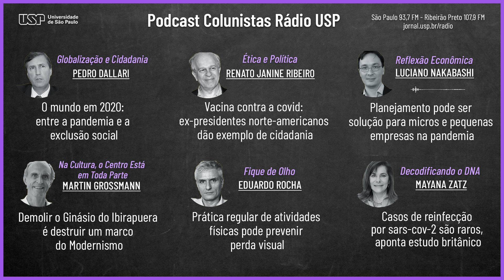Casos de reinfecção por sars-cov-2 são raros, aponta estudo britânico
00:00 [Globalização e Cidadania] com Pedro Dallari
O mundo em 2020: entre a pandemia e a exclusão social
Para o colunista Pedro Dallari, estas foram as piores e mais sérias marcas de um ano já naturalmente marcante

04:47 [Ética e Política] com Renato Janine Ribeiro
Vacina contra a covid: ex-presidentes norte-americanos dão exemplo de cidadania
Renato Janine fala da iniciativa de Barack Obama, George W. Bush e Bill Clinton de tomarem a vacina em público para estimular a sociedade americana

09:43 [Reflexão Econômica] com Luciano Nakabashi
Planejamento pode ser solução para micros e pequenas empresas na pandemia
O planejamento estratégico traz metas e como atingi-las dependendo do cenário, reduz incertezas para o futuro e possibilita uma série de manobras importantes para o bom desempenho da empresa

14:43 [Na Cultura, o Centro Está em Toda Parte] com Martin Grossmann
Demolir o Ginásio do Ibirapuera é destruir um marco do Modernismo
Martin Grossmann se junta ao movimento dos professores da FAU/ USP indignados pelo espaço ser entregue para a construção de shopping e hotel

19:07 [Fique de Olho] com Eduardo Rocha
Prática regular de atividades físicas pode prevenir perda visual
Prática de exercícios – aliada a uma alimentação saudável – é recomendação da Organização Mundial da Saúde como forma de prevenção de doenças que prejudicam a visão, diz Eduardo Rocha

23:41 [Decodificando o DNA] com Mayana Zatz
Com explicações simples, a colunista conta quais os tipos de imunizantes em desenvolvimento e como eles induzem o sistema imune a produzir anticorpos contra o vírus

▶ Para ouvir os episódios anteriores dos colunistas da Rádio USP, acesse